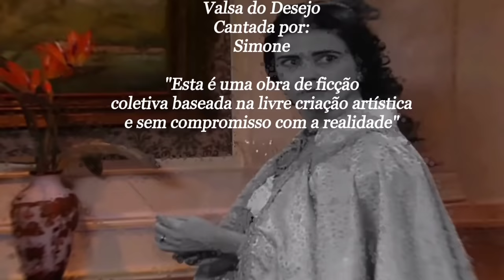A Condessa de Campos - Capítulo 35